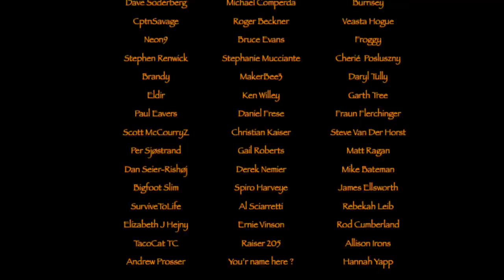Hammock Spring Hike in a Beech Forest 🏕🔥🐕😉👍🏻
This time I'm in a Beech Forest in Rold, relaxing in a hammock together with Cornelius. Making a typical Danish sandwich and enjoying my coffee.